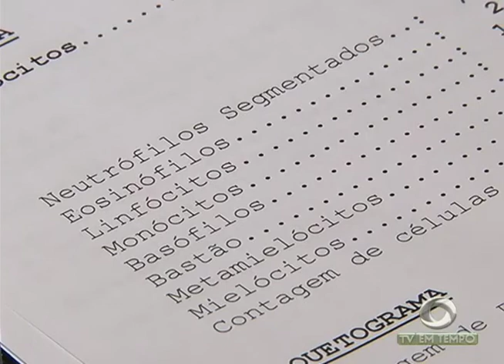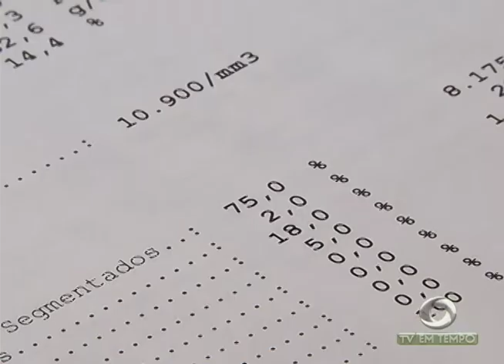Chuva, apesar de rápida causou estragos em vários bairros de Manaus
02º BLOCO JORNAL 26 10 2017 - Chuva, apesar de rápida causou estragos em vários bairros de Manaus